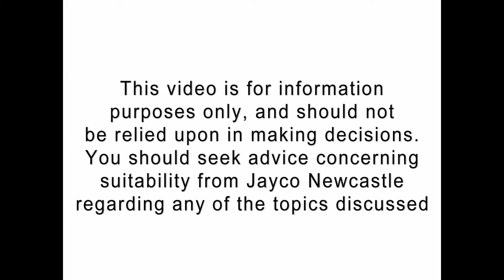Jayco Sterling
Jayco Sterling is the perfect caravan for just the 2 people who want to tour Australia or do big adventures in comfort and style.